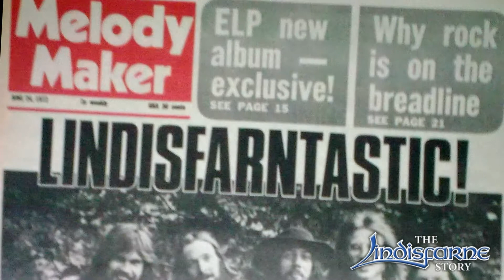Lindisfarne Story Trailer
Lindisfarne was Tyneside's best-loved band for over thirty years and The Lindisfarne Story is a celebration of the group's music and achievements. The show is devised, written and performed by drummer/founder member Ray Laidlaw, and Billy Mitchell, front man for the final eight years of the group.

Coming to Theatre Royal Margate on Tuesday 7th October 2014.